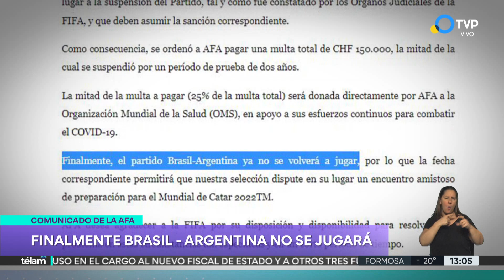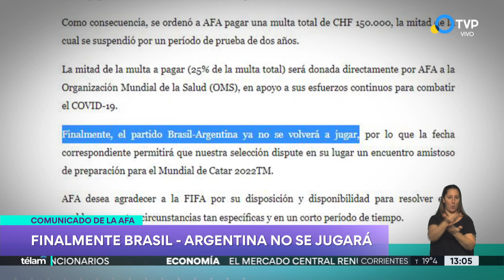Di María debutó con un gol y se lesionó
Fideo abrió el marcador en Turín, aportó una asistencia en el tercero de Juventus, tiró una rabona y se convirtió en una de las figuras del partido. A su término, se confirmó que una lesión lo sacará de las canchas por diez días.